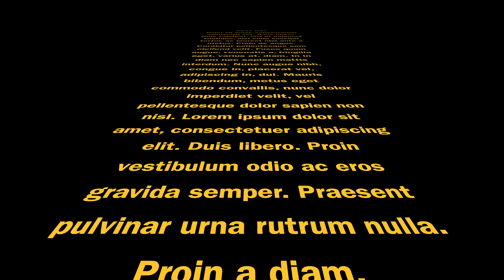there's all hot glue on my tripod!